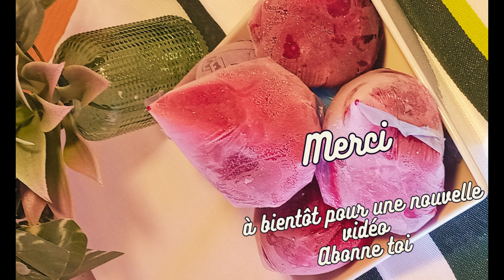Comment faire du jus de bissap/How make best bissap juice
Merci de regarder la vidéo du jour comment faire du jus de bissap (hibiscus) une boisson très très rafraichissante avec beaucoup de vertus.

Ingrédients:
2 Litres d'eau (pour ma vidéo en fonction de la quantité du bissap)
Du bissap
Du gingembre
De l'ananas
Des feuilles de menthe fraiches
De l'orange
Du sucre vanillé ou de la citronnelle
Du sucre

☑️Active les notifications en cliquant sur la🔔 pour voir toutes mes vidéos en première classe et partage avec tes amis✌️.

Merci de regarder cette vidéo qui j'espère vous plaira et vous apportera un plus dans votre cuisine et votre quotidien.
Alors à toi d'essayer.